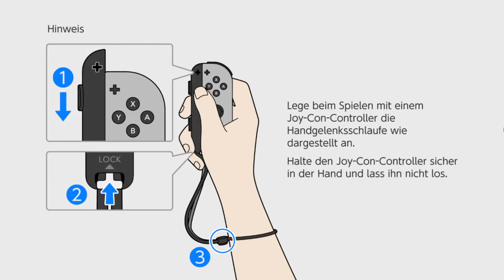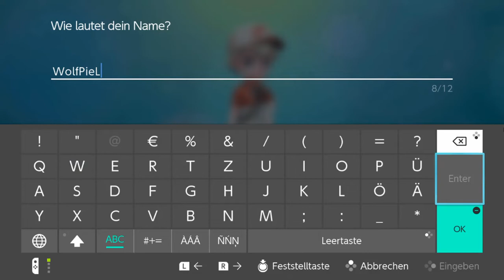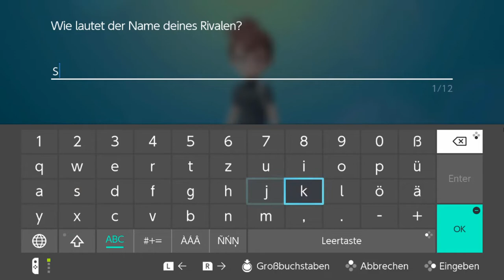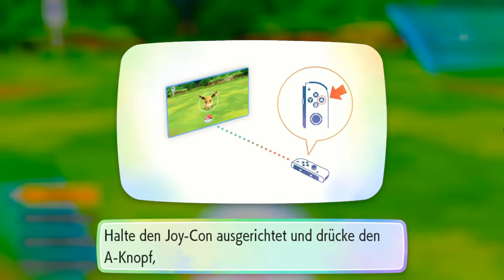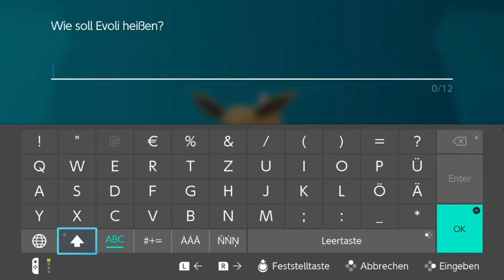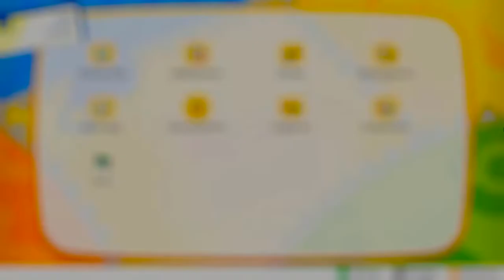Let's Play Let's Go Evoli (German|Together) Part 1 - Noch mal auf Anfang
Das erste Mal auf der Switch ein Spiel und dann noch Pokemon. Wie gefällt uns die Welt von Pokemon Let's Go. Ein Pokemon Go in Kanto?

Mit:
Wolf130
AgatesFire
Tumbnail:
Wolf130
Lets Play Let's Go Evoli von WolfBiteLP